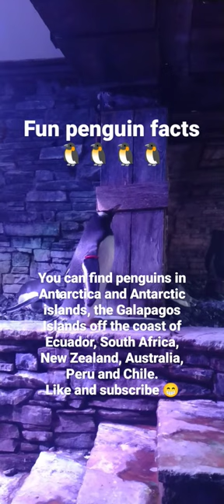Fun penguin facts 🐧🐧🐧🐧🐧🐧🐧penguin